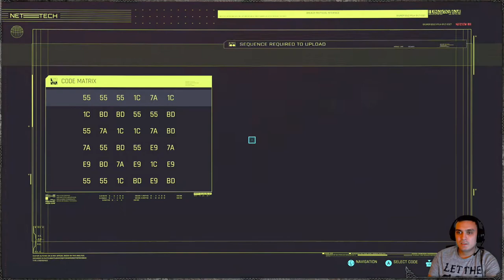Cyberpunk 2077 (Very Hard - Corpo Hacker) #18 | Gimme Danger Part 2 - Full Disclosure Side Quest!